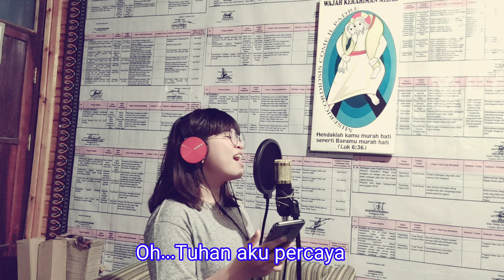Bukan Malaikat - Lagu Khusus Awal Pandemi Covid | Madeleine Octria Viviani (Official Video)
Corona virus disease 2019 (COVID-19) merupakan penyakit infeksi saluran pernapasan yang disebabkan oleh severe acute respiratory syndrome virus corona 2 (SARS-CoV-2), atau sering disebut virus Corona. Virus ini merupakan patogen zoonotik yang memiliki tingkat mutasi tinggi, dan dapat menetap pada manusia dan binatang dengan presentasi klinis beragam, mulai dari asimptomatik, gejala ringan sampai berat, sampai kematian. Lagu ini didedikasihkan secara khusus bagi semua tim medis, yang rela meninggalkan keluarga demi penanganan virus corona.

Lagu dan syair : Oktovianus Tandilolo
Vokal: Madeleine Octria Viviani

Cameraman:
1. RS. Stella Maris Makassar by Sr. Anita
2. RSUP Dr. Wahidin Sudirohusodo Makassar by Angel.

Produced: Studio Pastoran
                   Paroki St. Petrus Mamasa
                   KAMS